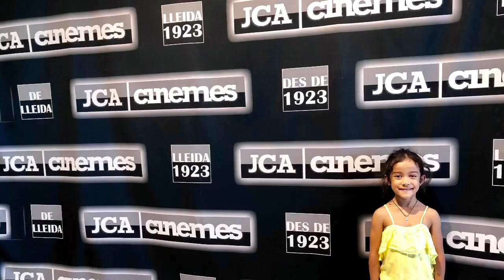HAILEY’S SAINT DAY 😇 || FILIPINA-SPANISH FAMILY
Hello lovelies! Thank you so much for the love and support.
What is Saint Day?
In Spain, when a boy or a girl was born, the tradition is to give a name to a child of a saint from the calendar so they celebrate the saints day every year, some of them celebrate more the saints day than the birthday.  So, this day is Hailey’s.